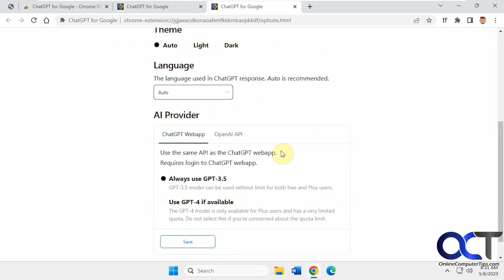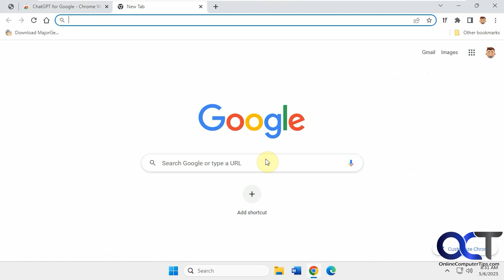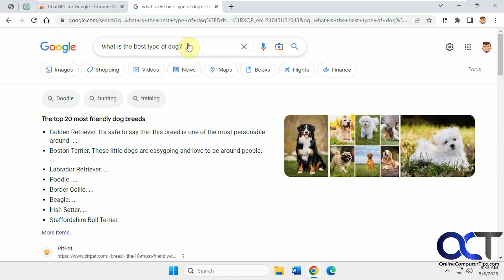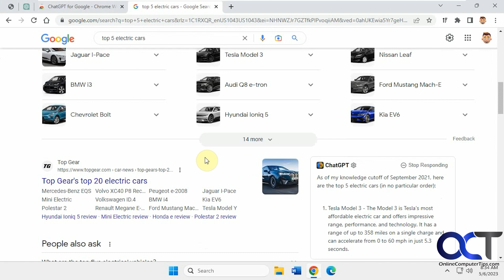ChatGPT Browser Extension for Chrome and Edge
If you are on the AI (Artificial Intelligence) bandwagon and like using ChatGPT to help you get answers to your questions or even do your work for you, then you might want to check out the ChatGPT web browser extension for Google Chrome and Microsoft Edge. After you install the extension and create a free OpenAI account, you can use it to query ChatGPT for all of your web searches. You don't have to use it only with Google and it will work with other search engines such as Bing and Yahoo.

Here is a link to download the extension.

Check out our book (Google Apps Made Easy) that was written to take your Google Apps skills to the next level!